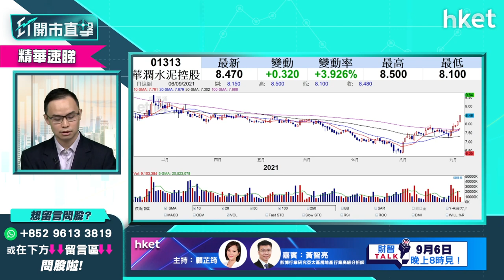【ET開市直擊】（精華）水泥股造好 海螺914 vs 潤泥1313揀邊隻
水泥股股價造好，海螺水泥（00914）股價及華潤水泥（1313）股價今早都升超過3%，原因何在？為何說水泥股也能受惠新能源概念？耀才證券研究部經理譚智樂為你分析，立即點擊收看／收聽。

重溫《ET開市直擊》點擊↓

Time code:
00:00 - 港股本周焦點速覽　留意議息會議
01:12 - 美股外圍市況速報　科技股向上
02:39 - 美國非農新增職位減少有何啟示？
08:34 - 美股走勢短綫如何？
09:33 - 港股上日市況速報＋北水盤路
11:02 - 恒指走勢分析　有何因素左右大市
14:45 - 科指低位反彈逾一成　走勢如何？
17:56 - 美團（03690）呈雙底　短綫走勢如何
21:59 - 港股開市前市況速報
23:07 - ET個股推介：中國建築（03311）
25:31 - 股票分析：阿里巴巴（09988）短炒策略部署
29:44 - 股票分析：京東集團（09618）vs京東物流（02618）點揀
31:40 - 股票分析：南方恒生科技（03033）買賣策略
33:05 - 港股開市後市況速報
34:27 - 內地大力投資「碳中和」　概念股有得炒？分析新特能源（01799）、南方太陽能（03134）、龍源電力（00916）、大唐新能源（01798）、新天綠色能源（00956）
39:04 - 氫能概念如何分析：濰柴動力（02338）、中集安瑞科（03899）
42:05 - 股票分析：滙豐（00005）vs招商銀行（03968）點揀
43:40 - 跨境理財通受惠股　中資券商vs內銀股誰更受惠
45:21 - 股票分析：港交所（00388）前景點睇
48:48 - 股票分析：信義玻璃（00868）短綫前景點睇
49:36 - 股票分析：海螺水泥（00914）短綫前景點睇＋華潤水泥（01313）
54:41- 股票分析：吉利（00175）應沽貨換馬？
57:06 - 股票分析：赤子城科技（09911）短綫前景點睇？
58:52 - 股票分析：小米（01810）前景如何分析？
01:02:12 - 市場黑天鵝點睇？對資本市場有何影響？
01:03:50 - 港股開市後市況速報
01:04:22 - 火電股熱炒怎分析？
01:08:46 - 財經日誌提提你